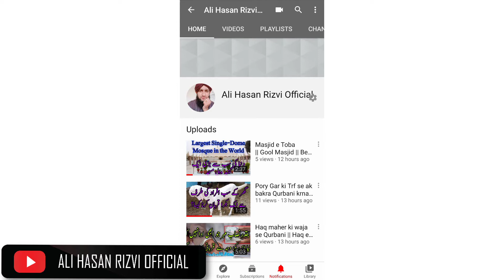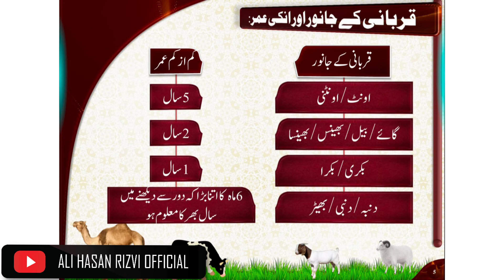Qurbani K Janwar Or Un ki kam se kam Umar || Ali Hasan Rizvi Official